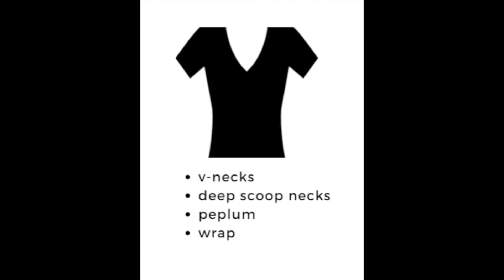How to Dress a Rectangle | No Body Left Behind Body Type Series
I'm Kendra Y. Hill - Creative Director and Stylist at The Modern Disciple. Body types.  I am going to focus on the 5 primary feminine shapes because every body fits one of these profiles.  Keep in mind that body type has nothing to do with body size.  A person who is a size 2 can be the same body type as someone who is a size 20W.  And believe it or not, less than 10% of the female population is shaped perfectly - so love your body no matter what shape.  So let's jump right into the next one: Rectangle

What I'm wearing:
Lip - MAC Kinda Sexy matte
Top - idk
Vest: Lane Bryant